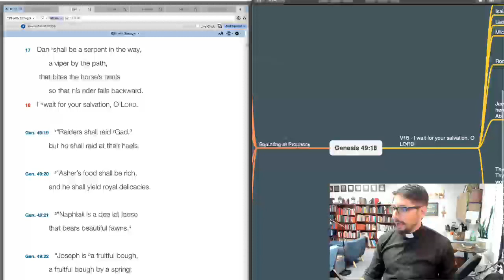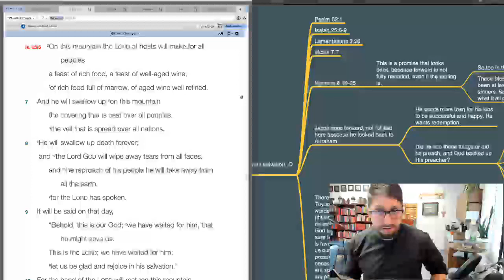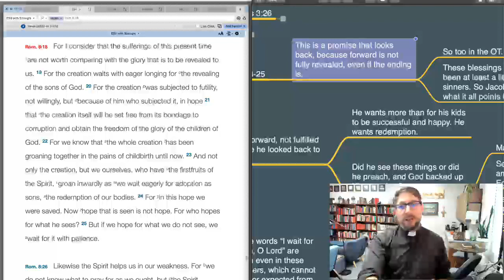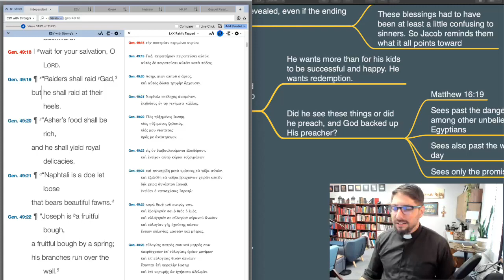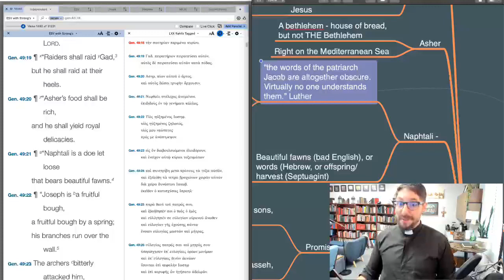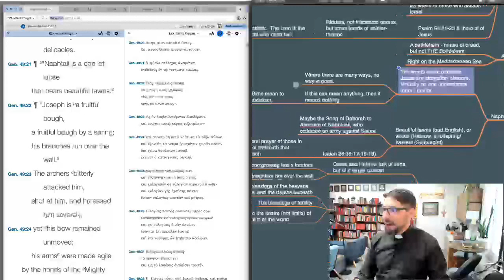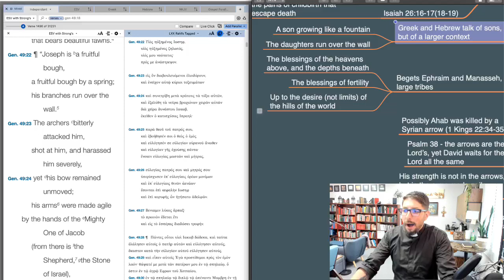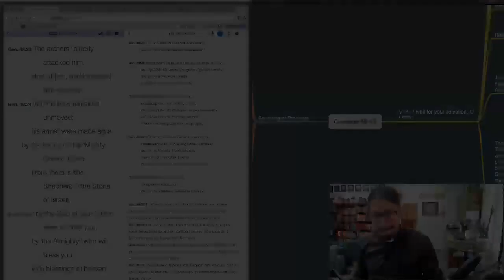Ep:128 - Genesis 49:18-23 - Higher Things® LIVE Bible Study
Pastor Harrison Goodman serves the saints at Mount Calvary Lutheran Church in San Antonio, Texas and is co-host of the Higher Things podcast "The Uncultured Saints."

Recorded: Tuesday, September 8, 2020